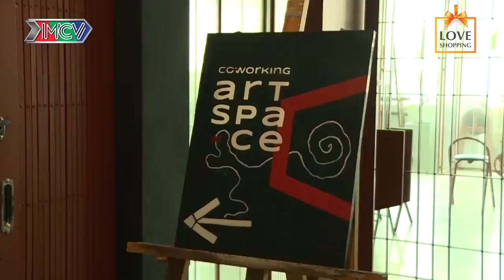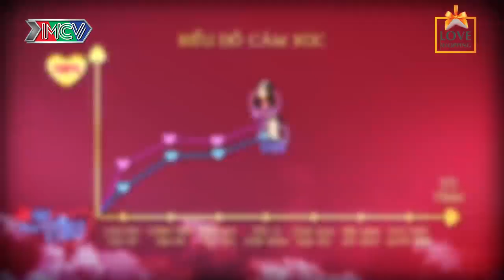Win D đỏ mặt với nụ hôn lén ngọt lịm của hotgirl Nam Phương - 24H THỬ YÊU - TẬP 7 FULL